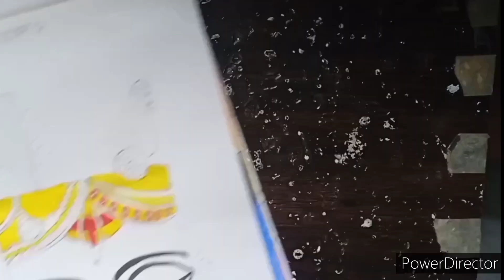painting of shrinathji 🙏